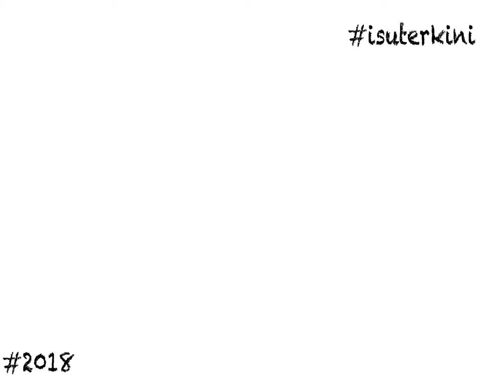Belajar sambil Berkerja